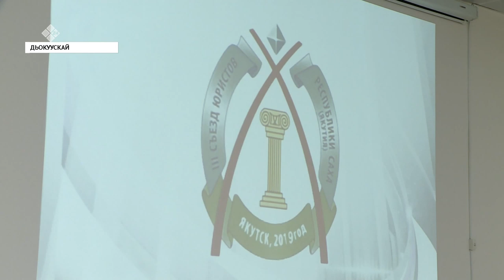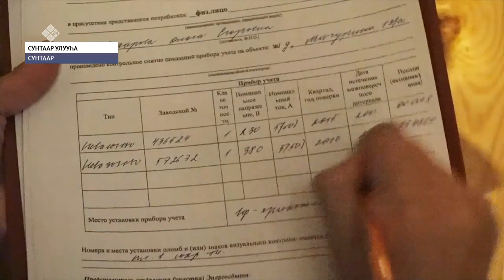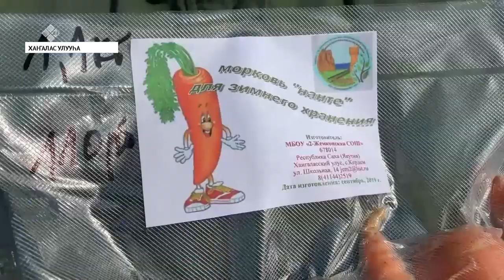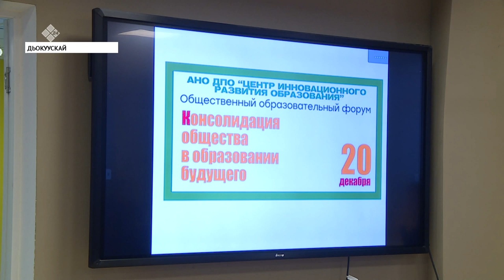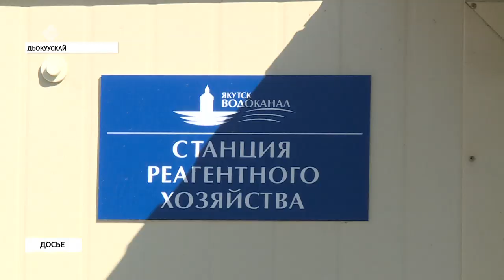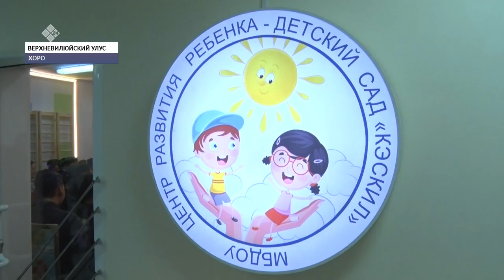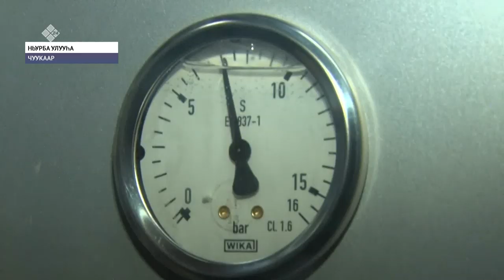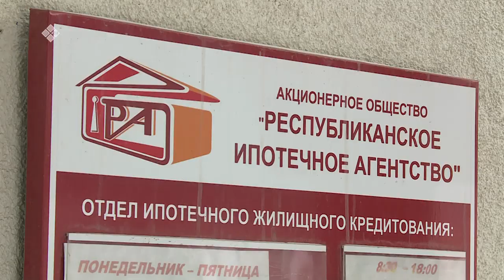«Саха сирэ» информационнай биэрии. Ахсынньы 20 күнэ, 20:30 ч